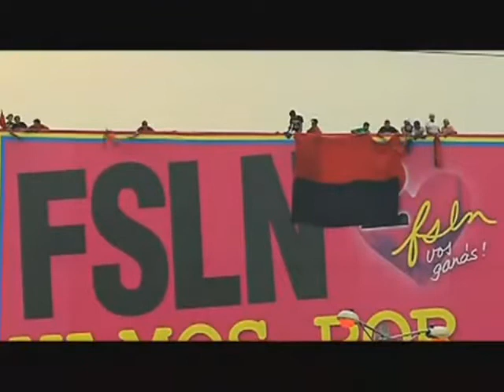REPORTAJE 19 JULIO POR AXEL MATUS